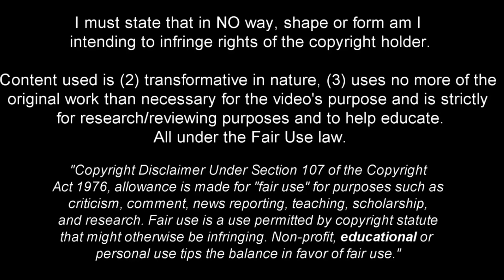Claudio "Diablito" Echeverri - Full Season Show - 2023ᴴᴰ